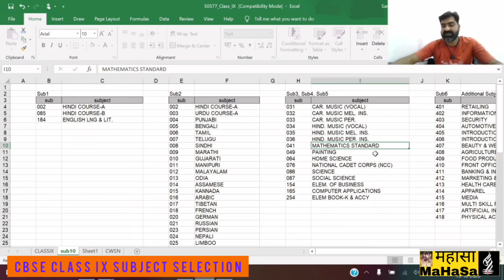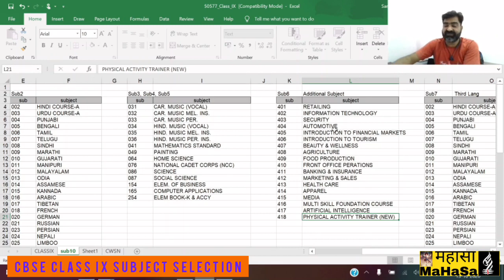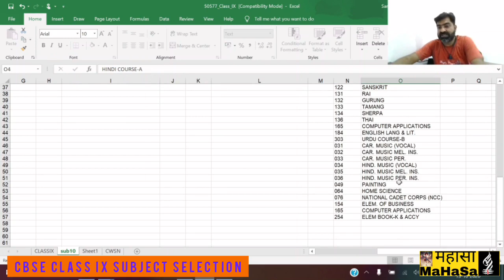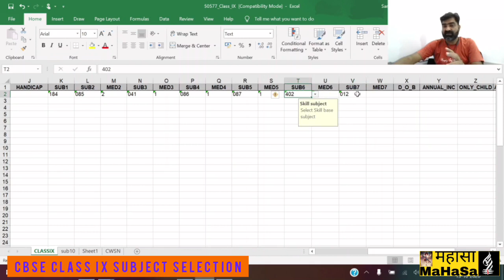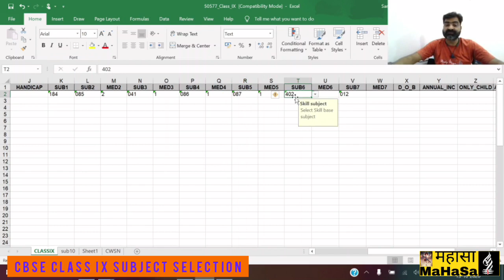CBSE IX Data Filling, Subject Selection, STANDARD/BASIC Maths, 6th & 7th Subjects I SANGRAM SINGH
Compulsory V/S Optional Subjects
What is Mathematics Standard and   Mathematics Basic?
Total number of subjects offered by CBSE in IX?
How does OASIS effect subject selection in IX?
How to select Subject 6 and Subject 7?
What are Skill Subjects?
What is the Concept Of THIRD Language?